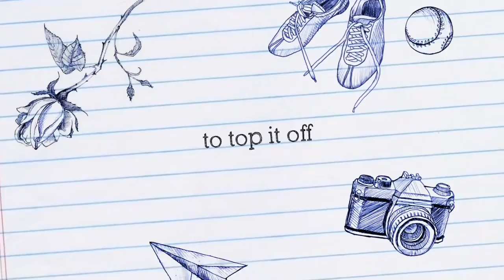1080p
GisInt Beach Clean Up & Beach Rugby 2016